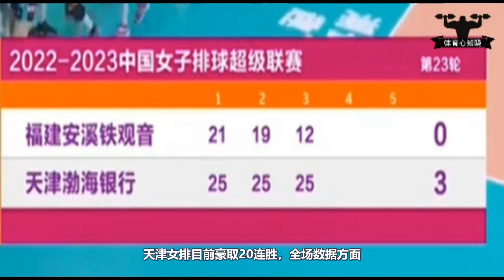20连胜！李盈莹打出神仙球让对手绝望了，天津女排9-1打懵福建队【中国女排超级联赛】Chinese Women's Volleyball Super League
天津女排VS福建女排

还有更多精彩的视频，欢迎往下观看↓↓↓↓↓↓↓↓↓↓↓
1.神同步？13岁中国跳水新人组合这一跳爆发零水花，裁判都被征服了
2.时隔6年！14岁中国跳水新人王这一跳爆发，让裁判忍不住打满分10分
3.甩一龙十条街？双料冠军激怒真正少林武僧，结果被打废KO进了医院
4.尴尬了！看不起泰拳王播求？结果中国散打高手被打到缴械投降KO了